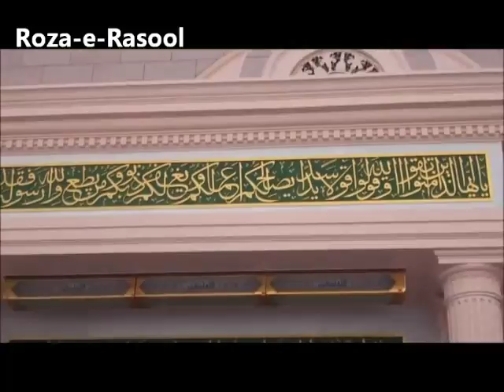zulf e sarkar pe qurbanzamana sara.....khoobsoorat kalam